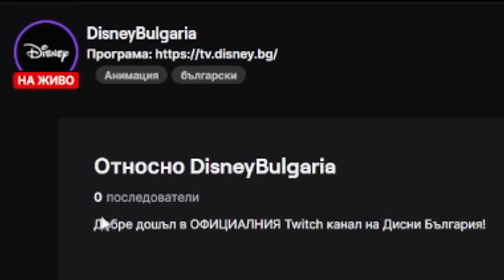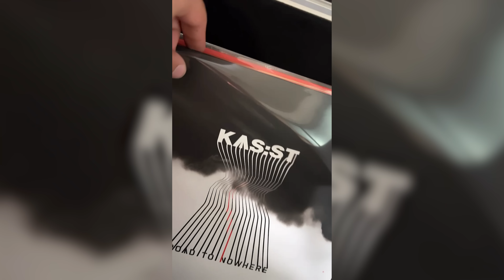Dook на гости в GAMECHECK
Последвайте Dook във всички социални мрежи!